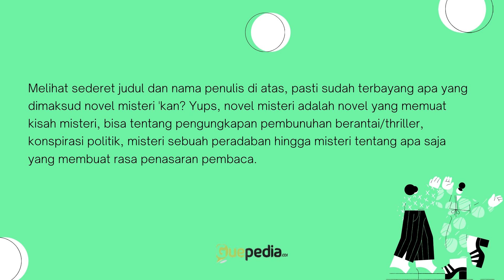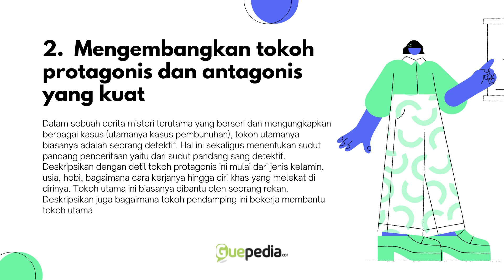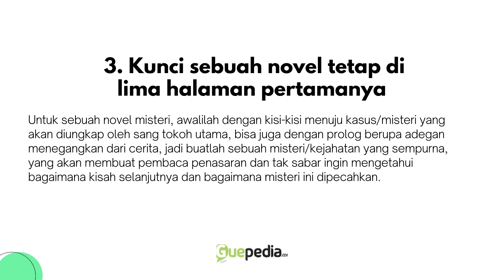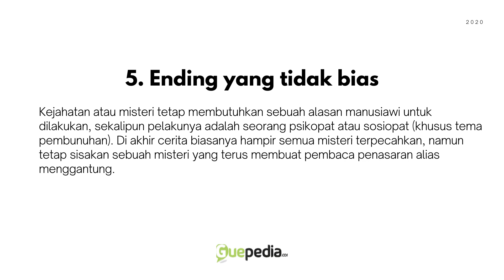TIPS RAHASIA MENULIS CERITA BERGENRE MISTERI